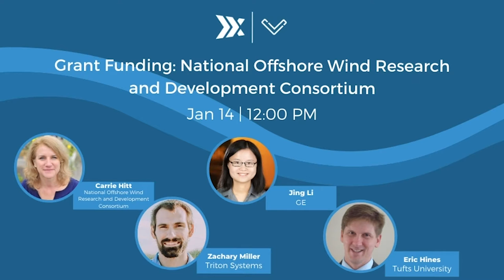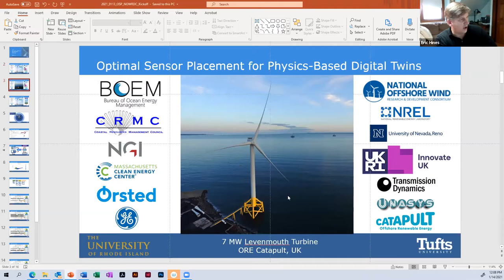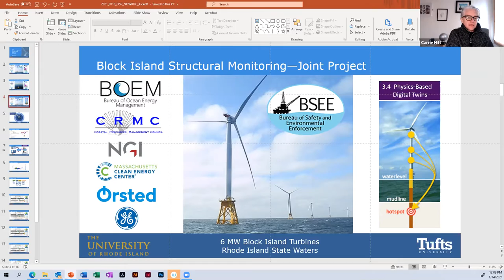Grant Funding: National Offshore Wind R&D Consortium | DHP | RI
Past grantees of the National Offshore Wind Research and Development Consortium will discuss their technological advancements and how the consortium has supported their research and innovation.